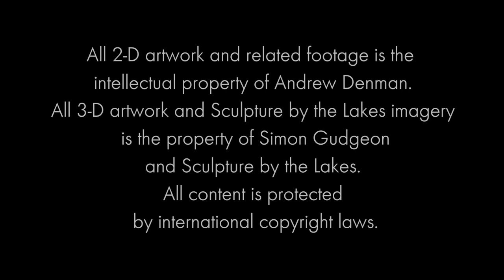"Pattern & Poise" Exhibition Teaser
Painter Andrew Denman teams up with sculptor Simon Gudgeon for "Pattern & Poise," a unique, two-person art exhibition opening in November of 2018 at Sculpture by the Lakes, Dorset, England.  A full color exhibition catalogue is available on Issuu